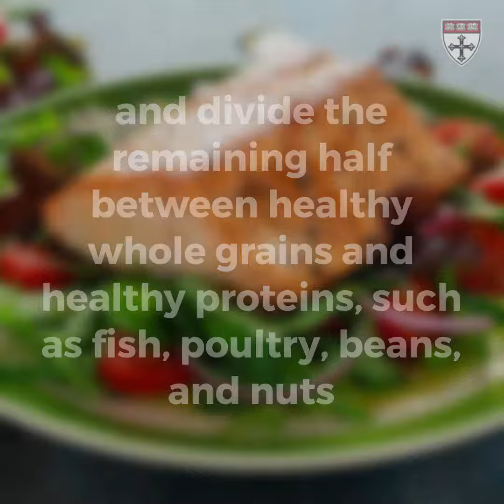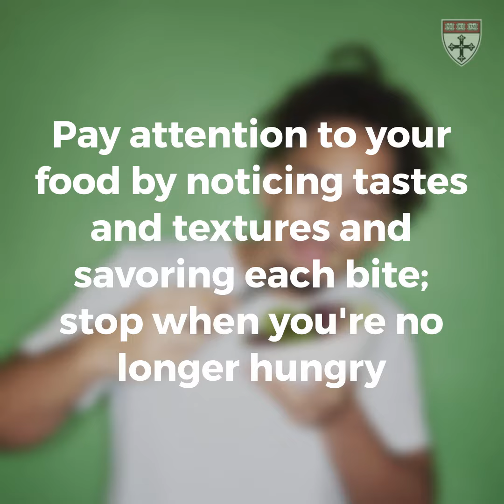Rethinking your New Year's resolutions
For many people, the new year means a new diet in hopes of achieving a healthy weight. While some diet strategies can be effective, Harvard Chan School experts say you should simply focus on building healthy and balanced meals.